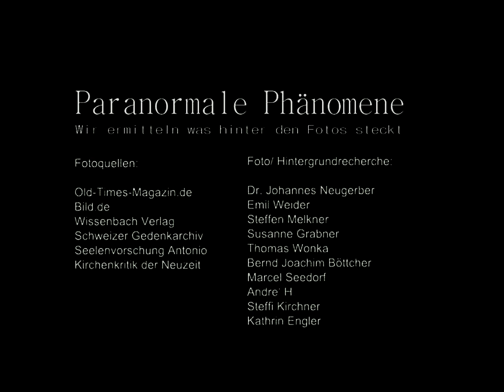Geist zeigt wo seine Leiche vergraben ist